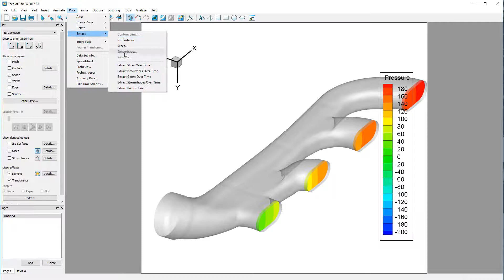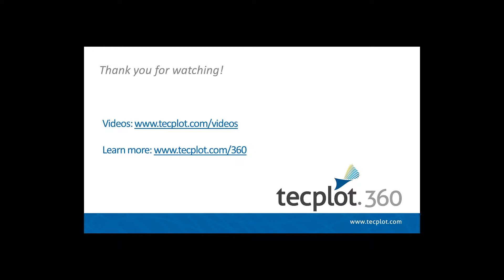Slice Extraction in Tecplot 360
Three options of slice extraction are available in Tecplot 360. This video will describe when you should use each.

The first of the three options is which slice group you would like to extract from. In previous versions, only the currently active slices could be extracted. With the Extract by Group option, you can now extract slices without toggling them on and requiring additional steps of loading and drawing.

The next set of options allows for extraction to a single zone (the default in previous versions) or to separate the extraction regions depending on the connected regions. In this case, connected regions include zone boundaries where the slice goes across multiple zones, or when a single zone has distinct regions such as flow through a nacelle, or a wing with multiple sections.

The final new option only applies when extracting from a surface. This option makes an attempt to save the extracted zone as an ordered zone, as opposed to the previous default of an FE-line segment zone. By ensuring the resulting zone is ordered, this allows additional analysis to be performed within Tecplot, and connecting with data and scripting tools such as PyTecplot and Matlab.